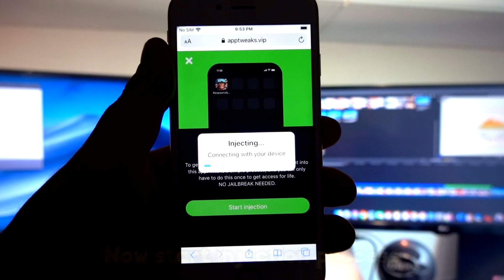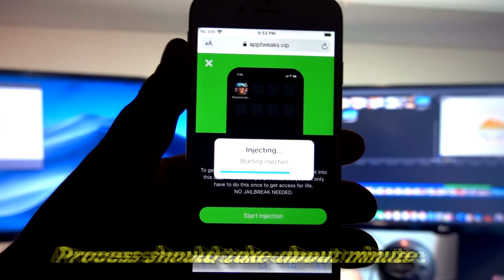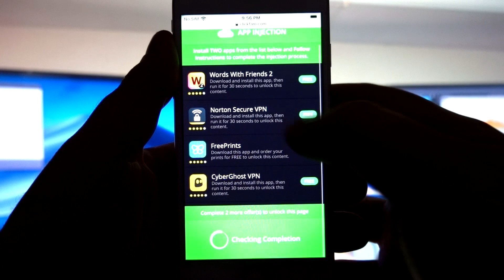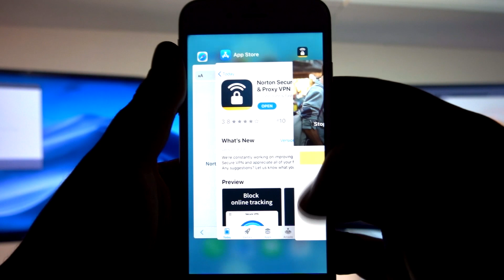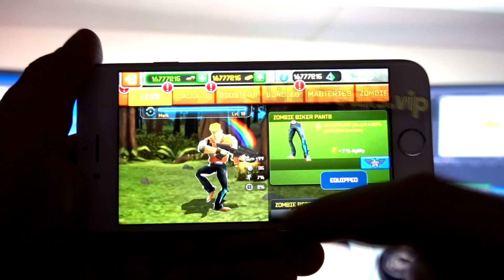Respawnables ✅ Unlimited resources? Is it possible? 😲 Respawnables Hack / MOD / Cheats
Respawnables hack tool provides services by generating and crediting desired amount of funds. I am saying it on the basis of my personal experience of generating Respawnables UNLIMITED funds. In the game, everyone needs to deal with two types of funds such as – Gold & Cash. Use of currency is providing numerous advantages to the players and helps them in achieving objectives with ease.

Some beginners or new users have lots of questions in mind. Due to it, they are hesitating before using the Respawnables mod or accessing its services. According to some of these, the use of this mod is really not complicated. All you need to do is start process and after few minutes you'll get your modded app.